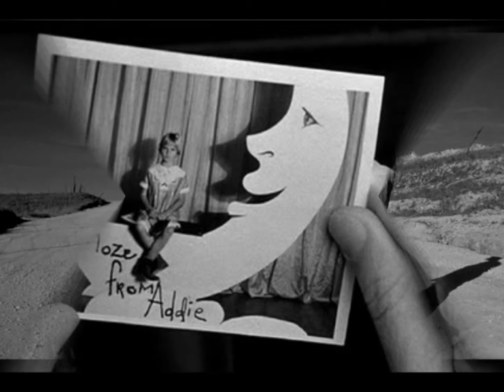ELLA FITZGERALD It's Only Paper Moon